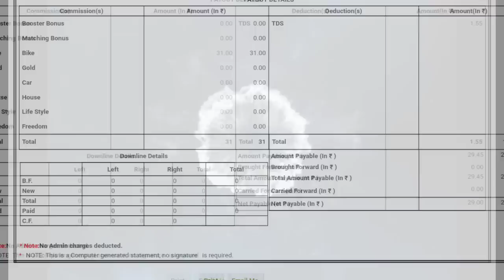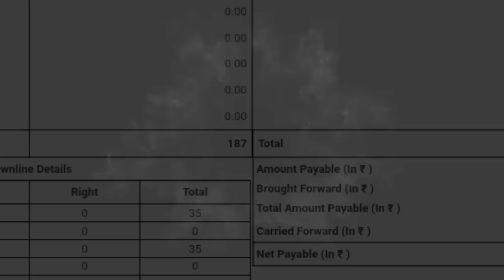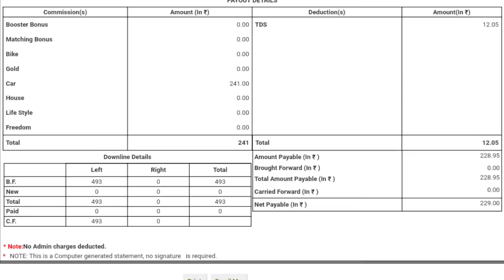RMCL TODAY'S INCOME 07/04/2019